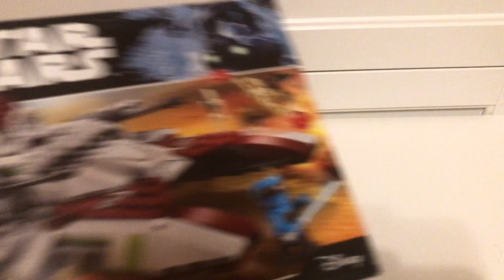Review Lego Star Wars “Republic Fighter Tank” (75182)